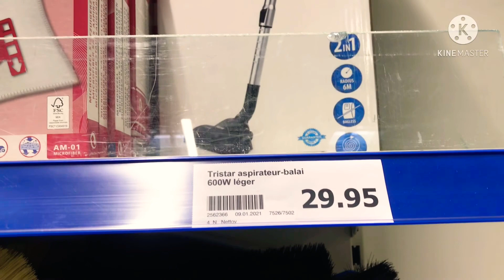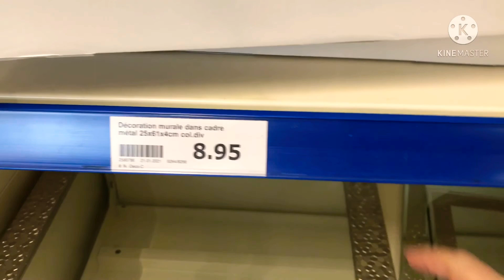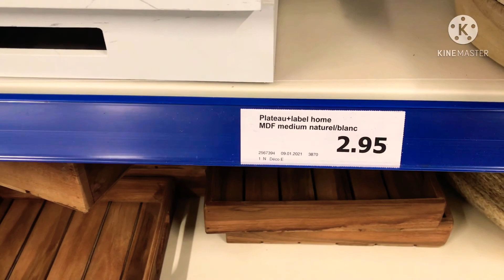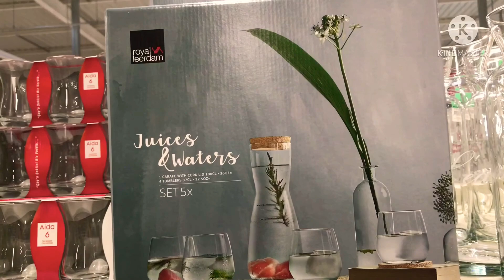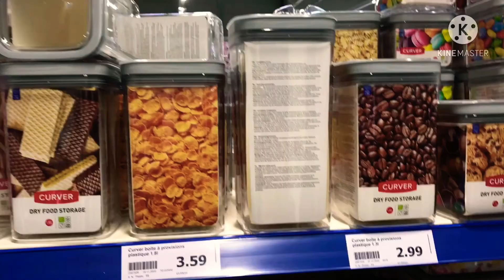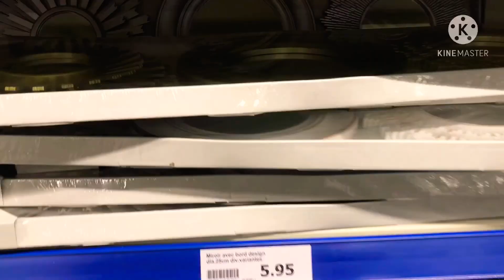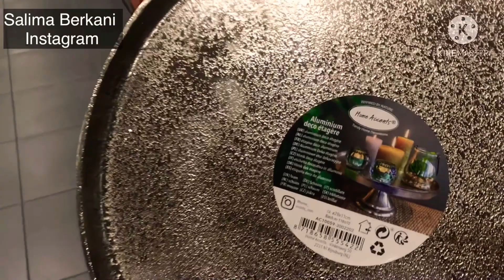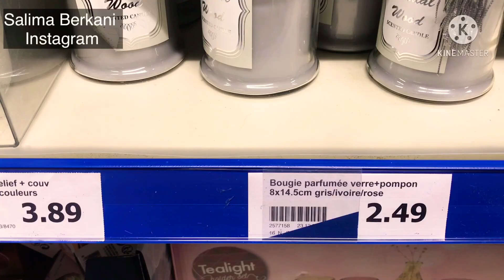9février 2021#ARRIVAGE# ACTION #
action février 2021,action catalogue 2021,catalogue action france 2021,arrivage action février 2021,nouveau catalogue action 2021,catalogue la semaine d'action 2021,arrivage action,arrivage action nouveauté